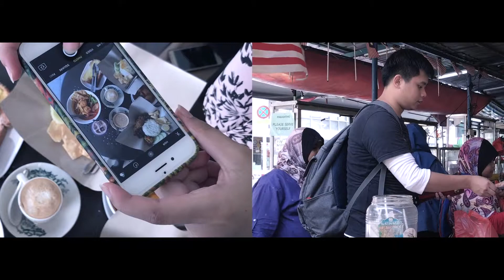UNIRAZAK Merdeka Video 2017 Berbeza tapi Sama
Berbeza gaya hidup, perwatakan dan budaya bukanlah pemisah antara satu sama lain.

Kerana kita adalah Anak Malaysia.. dan kerana kita

UNIRAZAK mengucapkan selamat Hari Kebangsaan ke-60 buat semua warga Malaysia!